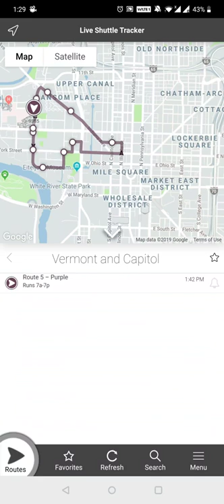User Interview for Jagline app 02 - IDM Midterm Project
For this interview, I asked the following questions (Transcript):
Do you know about the JagLine app?

How did you find out about the app?
During my orientation, we were briefed about the jagline app and its various routes.

Have you used the Jagline app?
Yes, always to get around the university.

How often do you use it or have you used it before?
Yes. Twice or thrice a day depending on the class schedule.

Why do you use the Jagline app?
Jagline app is a better way to know the routes and locations of the bus. Also, it shows ETA for the locations.

Could you locate yourself on the app map?
No

Mention all the shuttle routes that cover your location?
Mostly I use blue and crimson shuttle lines.

How would you get from Downtown to the Campus Center?
Purple jagline will take you from Downtown to Campus Center.
(See the video for his interactions on the app to select a route from Downtown to the Campus Center.)

How do feel about the overall experience? How would you describe it?
I really like the app because it’s free to use and easily accessible on all platforms (ex. Android, ios, etc.).

Anything you think could be improved?
There should be an option to add a reminder and also notify us if the bus is nearer to our stop.